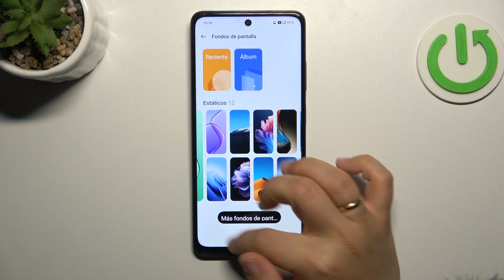Cómo cambiar el fondo de pantalla en Realme 12X 5G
Hoy vas a aprender a poner una imagen en el fondo de pantalla de Realme 12X 5G. Quédate con nosotros y sigue el vídeo.

¿Cómo cambiar el fondo de pantalla en el Realme 12X 5G? ¿Cómo poner una foto al fondo de pantalla en el Realme 12X 5G? ¿Cómo establecer fondo de pantalla en el Realme 12X 5G? ¿Cómo cambiar el fondo de pantalla en mi Realme 12X 5G? ¿Cómo cambiar el fondo de pantalla de inicio en Realme 12X 5G? ¿Cómo cambiar el fondo de pantalla de bloqueo en Realme 12X 5G?